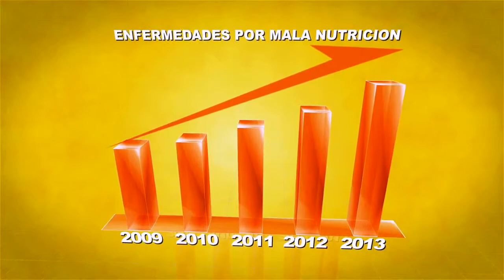FIBRASINA 3 MIN MODIFICADO